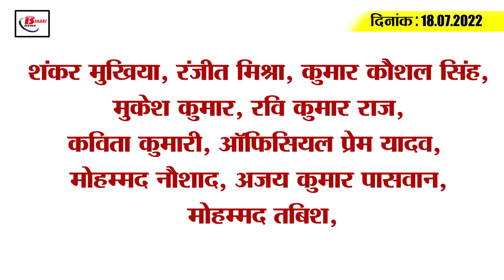Get Today Bihar Evening breaking news of 18th July 2022 on Bihar Mausam, Nitsh kumar, Tejashwi.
Get Today Bihar Evening breaking news of 18th July  2022 on Bihar Mausam, ICSE result, Nitsh kumar, Tejashwi.

1. Shiva devotees broke the record on the first Monday of Sawan

2. Neha became the state topper in the 10th examination

3. CaptainAnand martyr of Bihar

4. Rain can give good news to farmers on this day

5. Important meeting of Bihar Police with National Security Agencies on this matter

6. These new subjects will be added in the 10th syllabus

7. IB alert in Bihar, deployment of additional police force in these districts

8. PawanSingh new song made a record on the very first day

9. Farmer leader RakeshTikait gave important advice to Chief Minister Nitish Kumar

10. Sushil Modi demands Bihar government to ban PFI

11. After Bihar-UP, Sahni's target on Jharkhand

12. ShreyasiSingh, happy by voting for Draupadi Murmu, did Tejashwi's class

13. Did Tejashwi obey PM Modi? playing cricket to lose weight

14. IshaanKishan is celebrating his 24th birthday today

15. Decline in the case of corona infection across the country

What message would you like to give to Ishaan Kishan on his birthday?